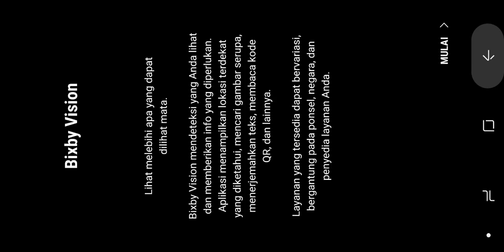Mari Main Masak Masakan SUPEER SERU! Cooking Mama Game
Game masak paling seru di Play store, ayoo kita mainkaan..
Jika teman teman ingin men download nya bisa klik di link berikut ya